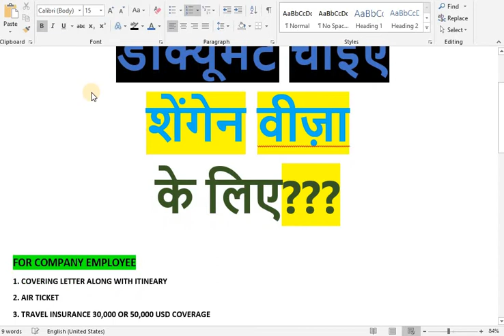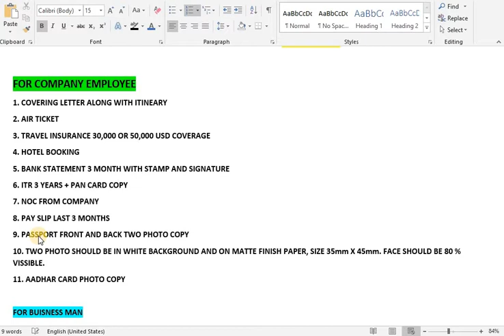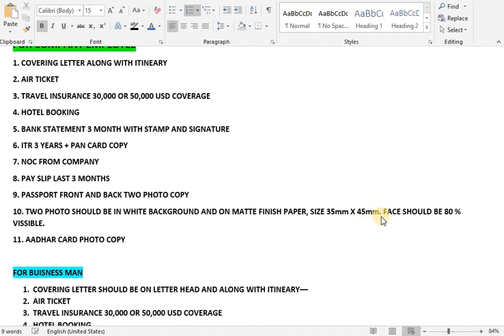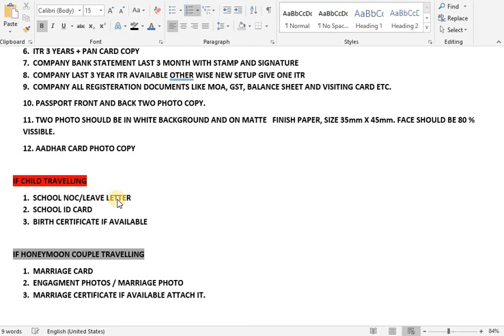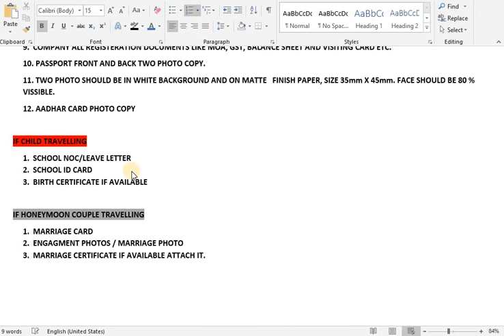2022 में क्या क्या डॉक्यूमेंट चाइए शेंगेन वीजा के लिए || SCHENGEN VISA DOCUMENT IN YEAR 2022 - हिंदी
In this video, I am giving information that how can you apply for schengen visa. These all are the basic documents which all are required during visa submission of any Schengen country. But before going submission always take a look in particular country checklist. So that there will be no problem. Because any time, any update can come.

All document you need to carry along with application form of particular country. I forgot to mention in video. I hope you know already this thing.

1. अमेरिका टूरिस्ट वीसा B1/B2 के लिए क्या क्या चीज़े चाहिए ? || US B1/B2 VISA - हिंदी में
2.2022 में VFS फ्रांस की अपॉइंटमेंट कैसे ले || HOW TO TAK VFS FRANCE APPOINTMENT IN 2022 - हिंदी में
5.होटल बुकिंग कहा से बनाए बिना एक पैसे दिए | Book hotel without paying any single paisa - हिंदी में
6.2022 में क्या क्या डॉक्यूमेंट चाइए शेंगेन वीजा के लिए || SCHENGEN VISA DOCUMENT IN YEAR 2022 - हिंदी
7.2022 में फ्रांस वीजा  एप्लीकेशन फॉर्म भरना सीखे || HOW TO FILL FRANCE VISA APPLICATION FORM IN 2022
8.कवरिंग लेटर कैसे बनाए किसी भी देश के वीसा के लिए || COVERING LETTER FOR ANY COUNTRY VISA PROCESS
9.स्पेन अपॉइंटमेंट कैसे ले 2022 में BLS से || HOW TO TAKE SPAIN APPOINTMENT FROM BLS IN YEAR 2022
10. आधार कार्ड कैसे डाउनलोड करे नए पोर्टल से। HOW TO DOWNLOAD AADHAR FROM NEW PORTAL - हिंदी में
11.PASSPORT RENEWAL IN 2022|| LOST || DEMAGE || NAME CHANGE - हिंदी में
12.अब घर बैठे नया पासपोर्ट अप्लाई करे 2022  || 2022 APPLY YOUR NEW PASSPORT AT YOUR HOME ||  हिंदी में
13.ओरिजनल आधार कार्ड सिर्फ 50 रूपए में घर पर मँगवाये || ORINGAL AADHAR CARD @ 50RS ONLY || हिंदी में

Europe Visa
Schengen visa
Schengen visa documents
Schengen visa process
Schengen rejection
Schengen visa reject
how to apply Schengen visa
Europe visa process
traveling desi visa
Schengen visa time
Schengen visa from india
Apply europe visa
schengen visa for indians
europe tourist visa
tourist visa
germany visa
paris visa
europe tourist visa from india
europe visa hindi
schengen visa hindi
how to get europe visa
eu visa